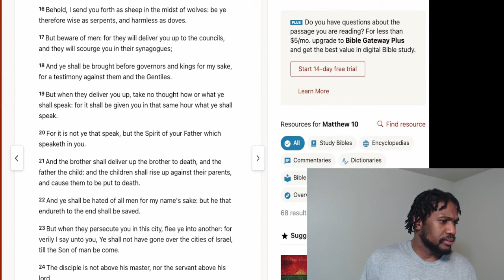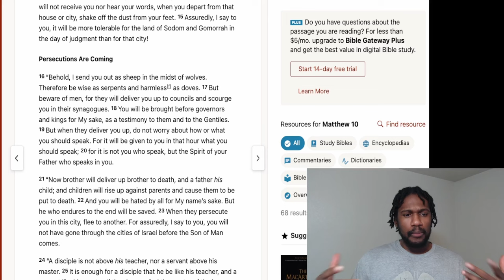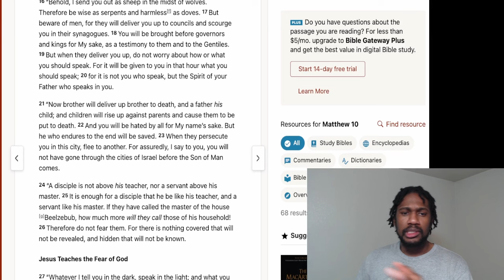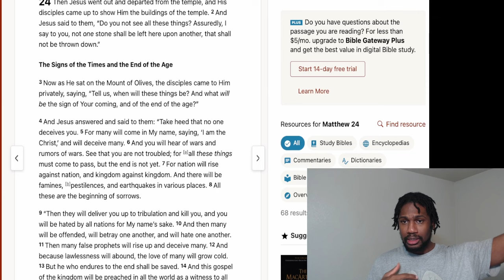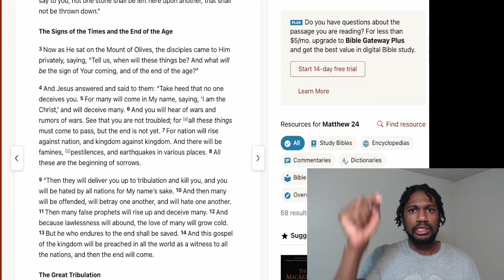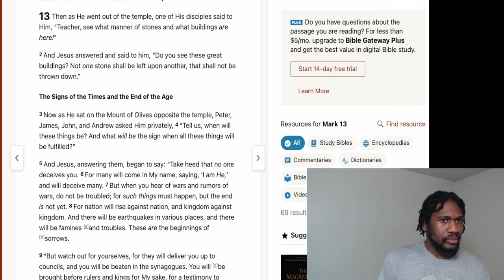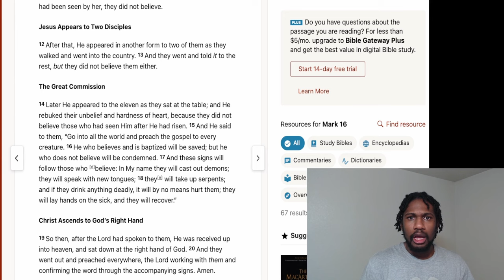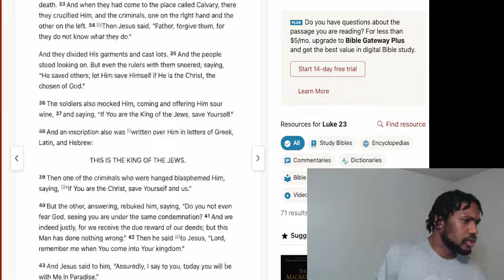Is It True Once Saved Always Saved? Part 2